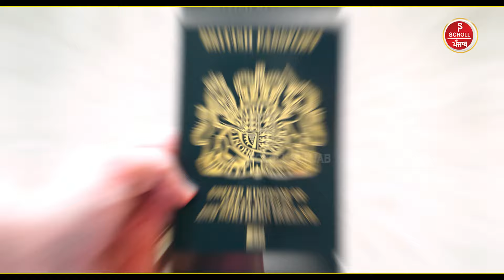ਕੈਨੇਡਾ ਜਾਣ ਦੇ ਚਾਹਵਾਨਾਂ ਲਈ ਆਹ ਵੀਡੀਓ ਬੇਹੱਦ ਖ਼ਾਸ, ਇੱਥੇ ਮਿਲ ਰਹੇ ਧੜਾ-ਧੜ ਵੀਜ਼ੇ...